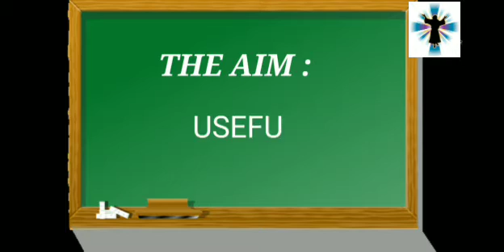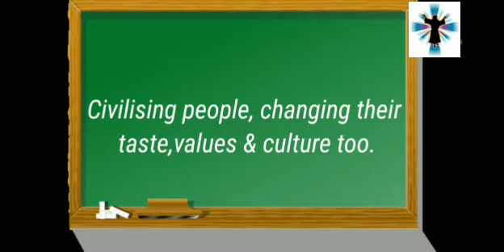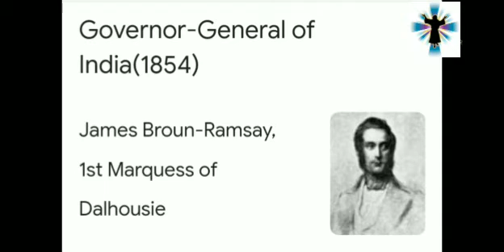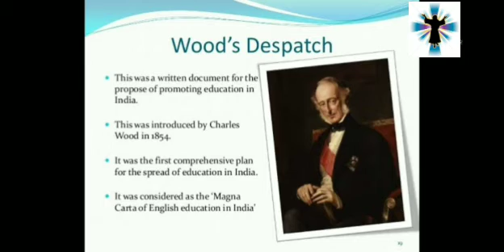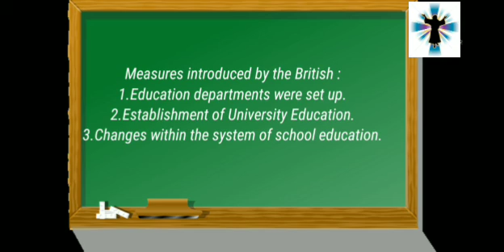8.Civilising the 'Native', educating the Nation.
HISTORY STD-8